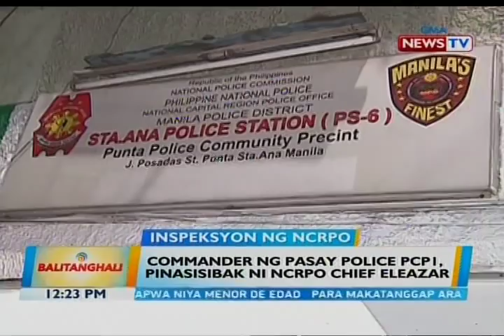Commander ng Pasay Police PCP 1, pinasisibak ni NCRPO chief Eleazar